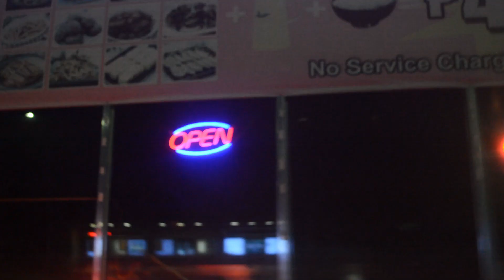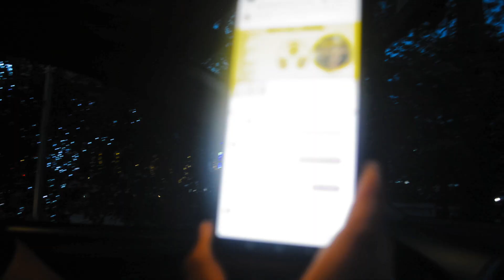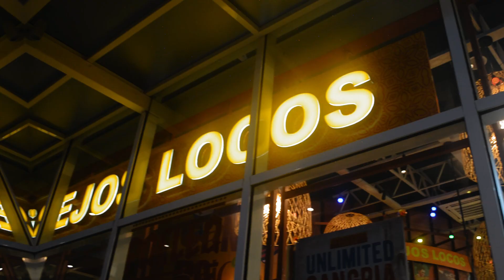INSAN | My Cousin came back from USA after Pandemic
My Cousin came back from USA after Pandemic.